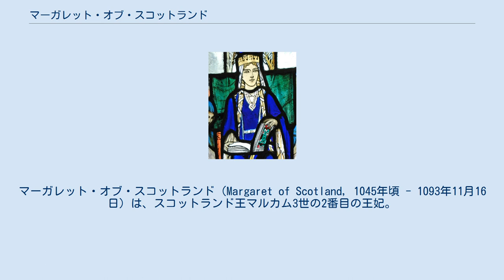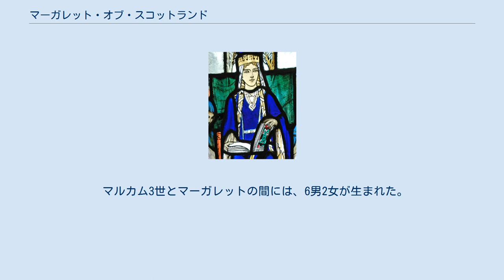マーガレット・オブ・スコットランド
アングロ・サクソンの聖人
マーガレット・オブ・スコットランド（Margaret of Scotland, 1045年頃 - 1093年11月16日）は、スコットランド王マルカム3世の2番目の王妃。
イングランドのサクソン人王エドマンド2世の息子エドワード・アシリングの娘。
エドガー・アシリングの姉。
マーガレット・オブ・ウェセックス（Margaret of Wessex）とも。
カトリック教会と聖公会で聖人とされる。
 ノルマンディー公ギヨーム2世（ウィリアム1世）によるイングランド征服（ノルマン・コンクエスト）から母アガサや弟エドガーらと逃亡の途中で船が遭難し、スコットランド東海岸に打ち上げられた。
これが1068年の出来事で、彼らはスコットランドの宮廷に迎えられ、翌1069年（または1070年）にマーガレットは最初の王妃イーンガボーグを亡くしていたマルカム3世とダンファームリンで結婚、新たな王妃となった。
粗野なマルカム3世と信心深いマーガレットは対照的だったが、マルカム3世はマーガレットを熱烈に愛し、教養が高い彼女の影響でスコットランドは政治・文化が向上していった。
 サクソン人王の血を引くマーガレットはサクソン好みのマルカム3世と共に封建制度を押し進めた。
また、宮廷の習慣をサクソン方式に改め、商業・手工業・教育を奨励して文化向上にも努め、宗教政策にも熱心に取り組み、ケルト教会優勢のスコットランドにローマ・カトリック教会を導入、教会の行事や典礼をそれまでのケルト式からローマ式に改革した。
ベネディクト会の招聘・保護や巡礼の宿泊施設整備、修道院建設も推し進め、ケルト教会の一派・コルンバ派の拠点で火事で焼失したアイオナ修道院を再建、コルンバ派のカトリック改宗にも尽力した。
マーガレットはその功績から、1250年に列聖された。
 1093年11月に夫と長男エドワードがイングランド侵攻で戦死した時、エディンバラ城で病の床にあり、2人の後を追うように亡くなった。
夫亡き後に王位簒奪した義弟のドナルド3世はイングランド嫌いのため、マーガレットの遺体を奪い取りスコットランドをイングランド化しようとした元凶として糾弾しようと企んだが、それを察した側近たちにより遺体はダンファームリン・アビーへ移葬された。
 マルカム3世とマーガレットの間には6男2女が生まれた。